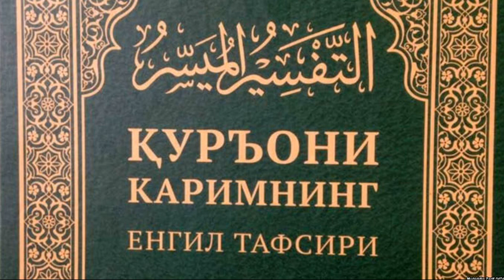Қозонда Қуръони Каримнинг енгил тафсири чоп этилди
Қирғизистонлик диншунос Абдуллоҳ Камол Юсуф "Қуръони Каримнинг енгил тафсири"ни ўзбек тилига ўгирди. Ўз вақтида Саудия Арабистонининг Уламолар ҳайъати тайёрлаган китобнинг таржимаси Ўш Қирғиз-Ўзбек университетининг илмий кенгаши тавсияси билан Қозон шаҳрида чоп этилди. Бу ҳақда "Америка Овози" радиоси хабар берди.

"Қалам" таҳририяти